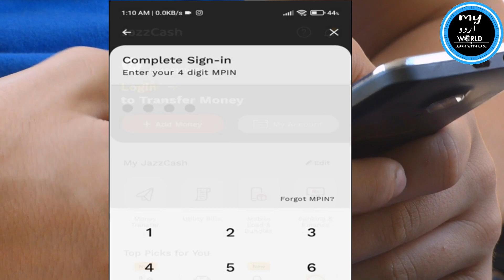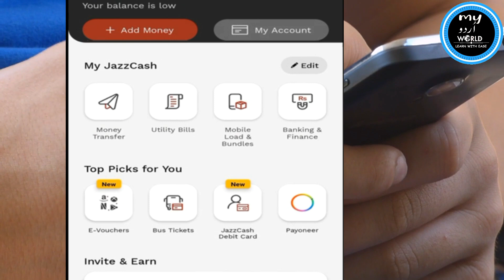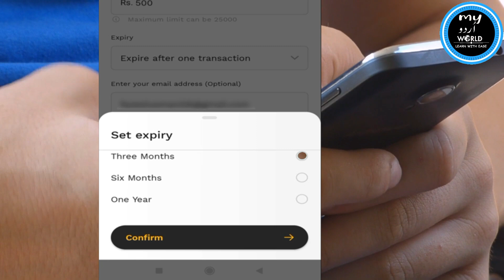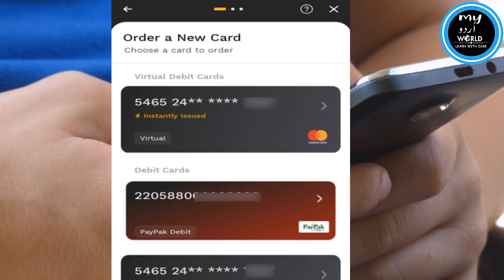How to apply for Jazz Virtual Card|Benefits and uses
Learn how to apply for Jazz Virtual Card and Learn about its benfits and uses.